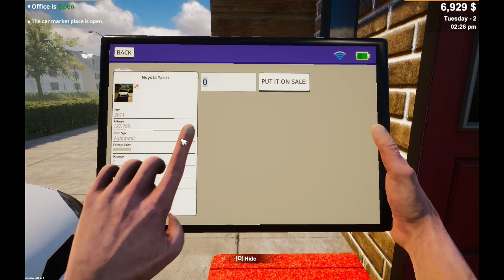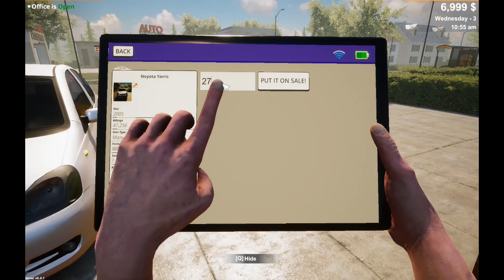Car For Sale Demo (Reuploaded)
Does not have any black screen bug.